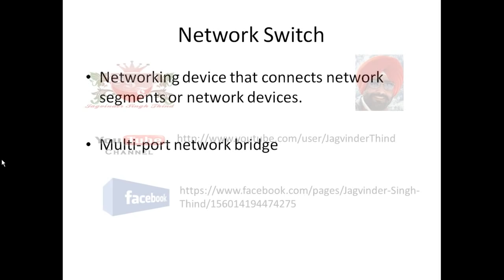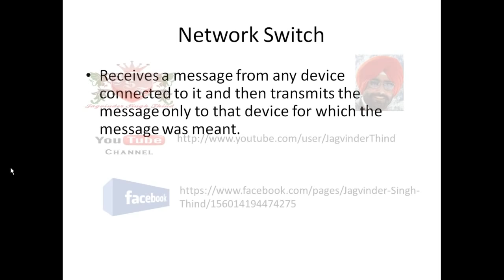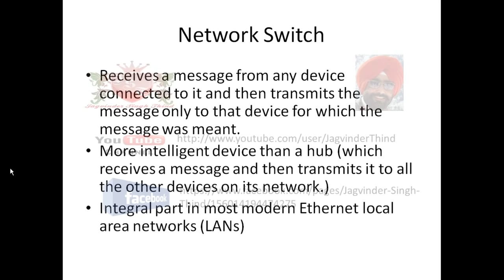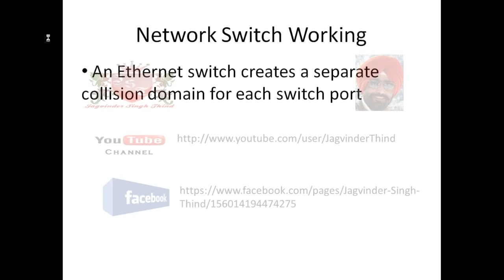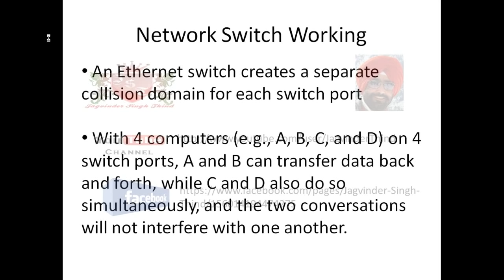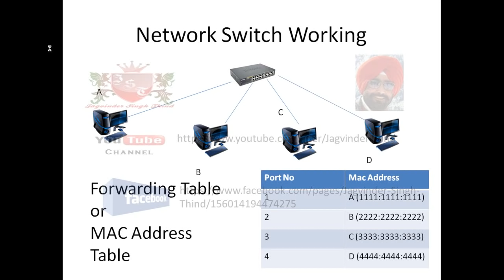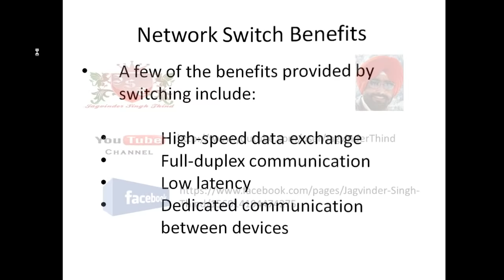What is Switch | Switch in Networking in Hindi | How Switch Work | Switch Network Device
Network switch explained in Hindi by Jagvinder Thind. What is Switch in Networking. How does a Network Switch Work. Network Switch in Hindi. नेटवर्क स्विच